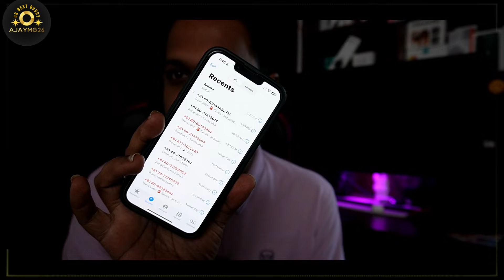PRE APPROVAL CALLS FOR CREDIT CARD & LOANS വരാറുണ്ടോ ? സത്യാവസ്ഥ ! DONT FALL FOR IT - BEWARE ?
𝐈𝐌 𝐀𝐉𝐀𝐘 , 𝐀 𝐓𝐄𝐂𝐇 & 𝐅𝐈𝐍𝐀𝐍𝐂𝐈𝐀𝐋 𝐄𝐗𝐏𝐄𝐑𝐓 , 𝐂𝐎𝐍𝐓𝐄𝐍𝐓 𝐂𝐑𝐄𝐀𝐓𝐎𝐑 𝐀𝐍𝐃 𝐄𝐍𝐓𝐑𝐄𝐏𝐑𝐄𝐍𝐄𝐔𝐑

MY QUALIFICATION - BTECH COMPUTER SCIENCE
BSC HOSPITALITY MANAGEMENT AND PGCM IN FINANCE MANAGEMENT , NSIM CERTIFICATION IN MUTUAL FUND

 WORK EXPERIENCE  𝐈𝐍 𝐓𝐄𝐂𝐇𝐍𝐎𝐋𝐎𝐆𝐘 , 𝐅𝐌𝐂𝐆 , 𝐇𝐎𝐒𝐏𝐈𝐓𝐀𝐋𝐈𝐓𝐘 , 𝐅𝐈𝐍𝐀𝐍𝐂𝐄 𝐒𝐄𝐂𝐓𝐎𝐑𝐒 (10 YEARS )

𝐏𝐑𝐄𝐒𝐄𝐍𝐓𝐋𝐘 𝐖𝐎𝐑𝐊𝐈𝐍𝐆 𝐀𝐒 𝐏𝐑𝐎𝐃𝐔𝐂𝐓 𝐅𝐈𝐍𝐀𝐍𝐂𝐄 𝐌𝐀𝐍𝐀𝐆𝐄𝐑 𝐈𝐍 𝐀 MULTI NATIONAL COMPANY

𝐚𝐣𝐚𝐲𝐦𝐠.𝐛𝐚𝐧𝐤𝐬𝐮𝐩𝐩𝐨𝐫𝐭.𝐢𝐧

𝐎𝐔𝐑 𝟐𝐧𝐝 𝐂𝐇𝐀𝐍𝐍𝐄𝐋 - 𝐡𝐭𝐭𝐩𝐬://𝐲𝐨𝐮𝐭𝐮𝐛𝐞.𝐜𝐨𝐦/@𝐚𝐣𝐚𝐲𝐦𝐠𝟐𝟔

My Primary Phone
Secondary Phone
My Camera
My Wireless Mic
My Gaming Laptop
My Studio Light

🇦​​🇱​​🇱​ ​🇹​​🇭​​🇪​ ​🇱​​🇮​​🇳​​🇰​​🇸​ ​🇬​​🇮​​🇻​​🇪​​🇳​ ​🇦​​🇷​​🇪​ ​🇲​​🇾​ ​🇷​​🇪​​🇫​​🇪​​🇷​​🇷​​🇦​​🇱​ ​🇱​​🇮​​🇳​​🇰​​🇸​ ​🇫​​🇷​​🇴​​🇲​ ​🇷​​🇪​​🇸​​🇵​​🇪​​🇨​​🇹​​🇮​​🇻​​🇪​ ​🇦​​🇵​​🇵​​🇸​ , ​🇮​ ​🇲​​🇦​​🇾​ ​🇪​​🇦​​🇷​​🇳​ ​🇦​ ​🇸​​🇲​​🇦​​🇱​​🇱​ ​🇨​​🇴​​🇲​​🇲​​🇮​​🇸​​🇸​​🇮​​🇴​​🇳​ ​🇫​​🇷​​🇴​​🇲​ ​🇹​​🇭​​🇪​​🇲​ .​🇹​​🇭​​🇴​​🇸​​🇪​ ​🇦​​🇷​​🇪​ ​🇳​​🇴​​🇹​ ​🇲​​🇾​ ​🇵​​🇪​​🇷​​🇸​​🇴​​🇳​​🇦​​🇱​ ​🇱​​🇮​​🇳​​🇰​​🇸​ , ​🇩​​🇴​​🇳​​🇹​ ​🇭​​🇦​​🇻​​🇪​ 𝙰𝚗𝚢 ​🇩​​🇮​​🇷​​🇪​​🇨​​🇹​ ​🇷​​🇪​​🇱​​🇦​​🇹​​🇮​​🇴​​🇳​​🇸​​🇭​​🇮​​🇵​ ​🇼​​🇮​​🇹​​🇭​ ​🇹​​🇭​​🇪​ ​🇦​​🇵​​🇵​ ​🇴​​🇷​ ​🇼​​🇪​​🇧​​🇸​​🇮​​🇹​​🇪​